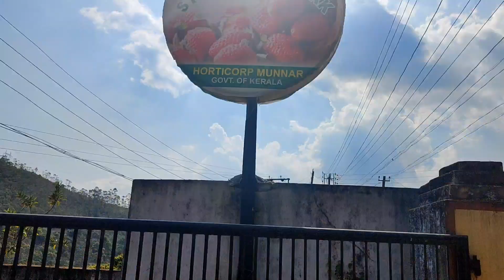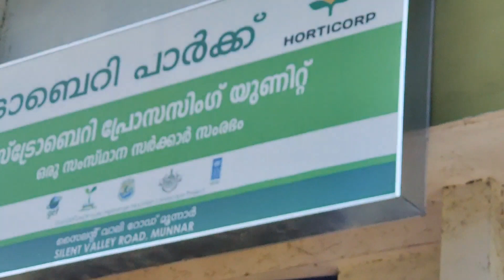strawberry farm tour / strawberry plucking in munnar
munnar strawberry farm visit

Horticorp strawberry park
silent vally road
1km from munnar

chinjumathew

instagram. com/chinju.treasa.mathew

❤sharing is caring - share this vedio with your loved ones ❤ let's create a crafty world together ❤